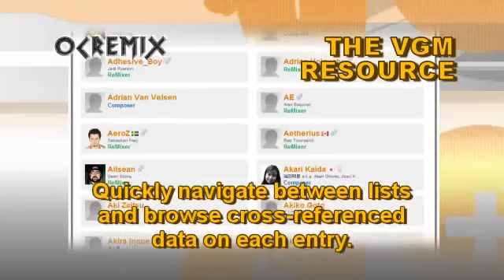OC ReMix #1574: Chrono Cross 'Song of Ruin' [Dead Sea/Tower of Destruction] by Blue Magic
• Game: Chrono Cross (Square, 1999, PS1)
• ReMixer(s): Blue Magic
• Composer(s): Yasunori Mitsuda
• Song(s): 'Dead Sea/Tower of Destruction'